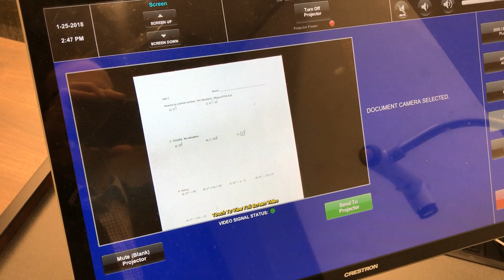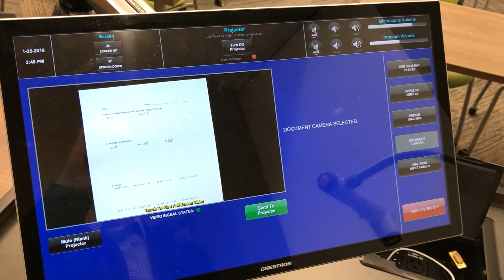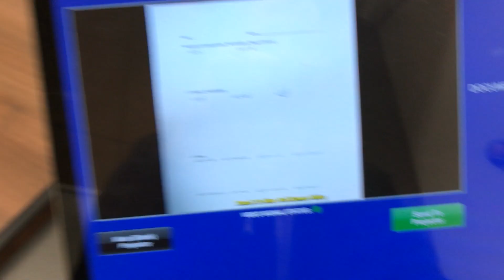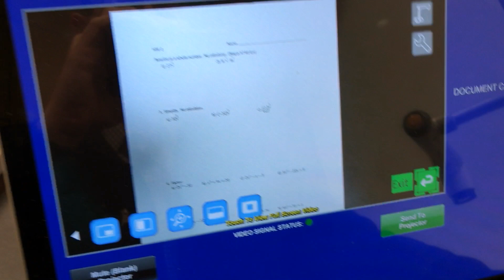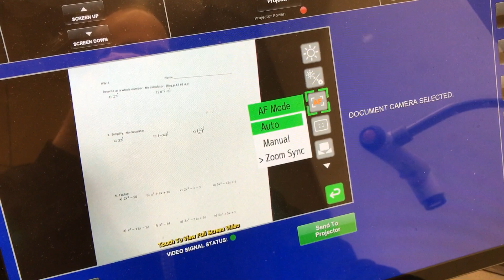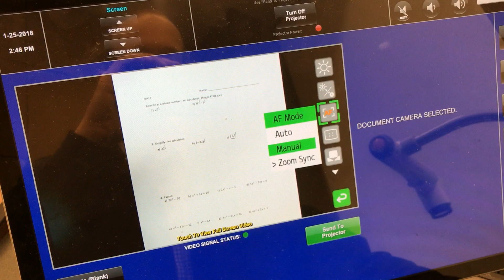Using the document camera (Elmo TT-12)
Intro to using the Elmo TT-12 document camera here at Moravian University. Basic operations of adjusting zoom, focus, autofocus modes, and brightness.